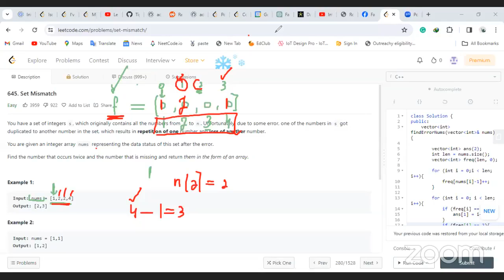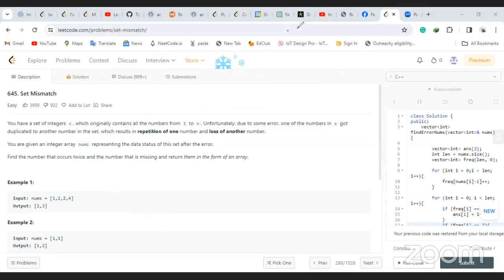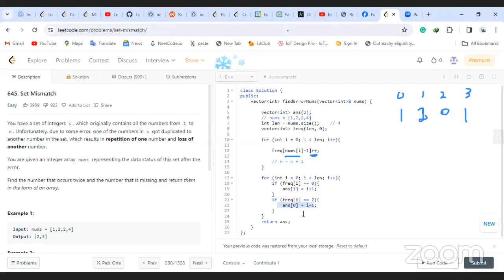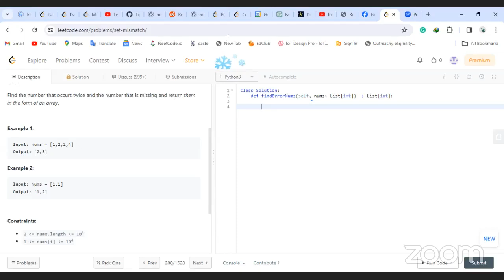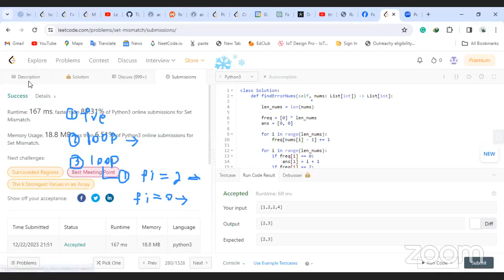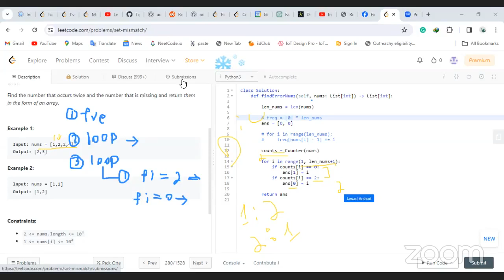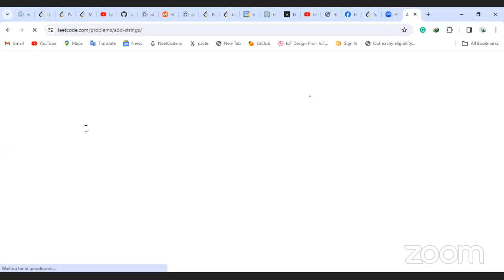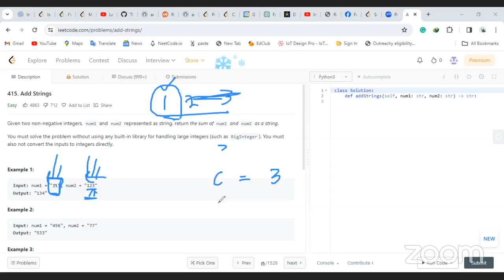9PM Data Structures and Algorithms Week 11 Day 4